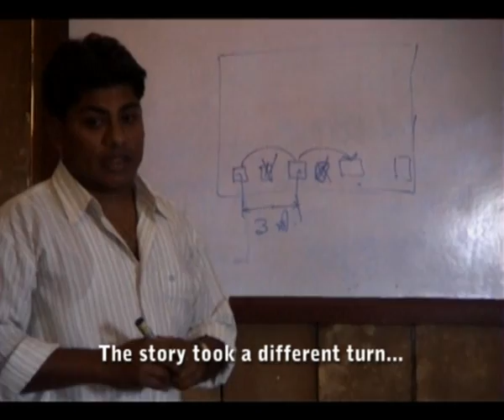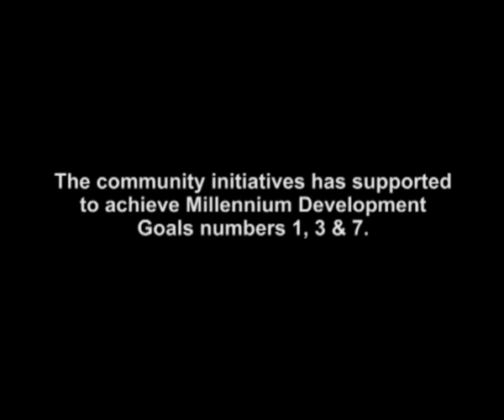Environmental Sustainability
Denudation due to traditional slash and burn practices in the young Himalayan Mountains is one of causes of landslide and soil loss. The yield from such a shifting cultivation with virtually no fallow period is so low that the shifting cultivators could hardly feed their families. The indigenous Chepangs and Tamangs in Makawanpur, Nepal, who practices such a traditional practice have initiated agroforestry and started to plant banana, fodder and other nutrient recycling plants to improve their denuded land. And within three years, they have seen a remarkable progress in their lives. They are no longer afraid of landslide and hunger.  The reduction of soil loss and landslide and increase in productivity have contributed to Millennium Development Goal (MDG) 7- ensuring environmental sustainability and goal 1-eradication of extreme poverty and hunger. Likewise, involving indigenous women in agroforestry initiatives has also contributed to goal 3- promote generate equality and empower women. The replication of this sustainable agroforestry in many parts of the country has also significantly contributed to achieving MDGs.